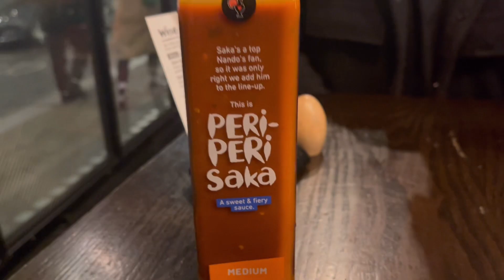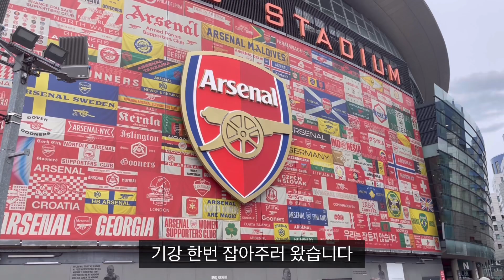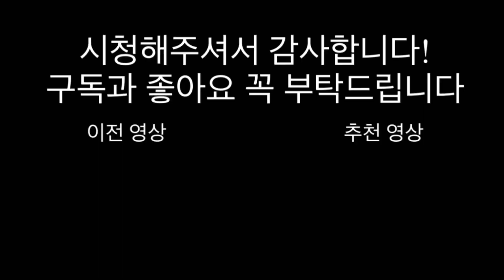🇬🇧 충격의 부카요 사카 소스.. 그 상태는? Nandos peri peri sauce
[사카편] 안녕하세요, 매운 음식 전문가 스파이시황입니다.

제가 좋아하는 아스날의 에이스, 부카요 사카가 만들었다는 난도스 페리페리 소스를 먹으러 가봤는데요,,